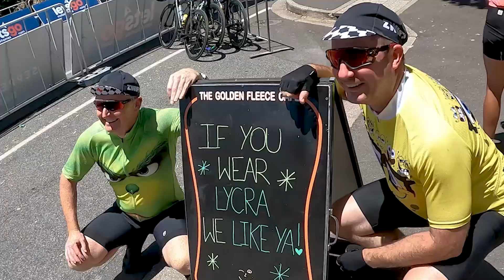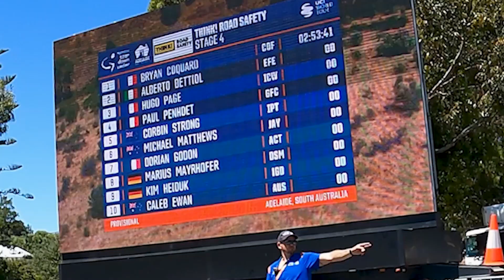Tour Down Under 2023 - Men's Stage 4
An incredible sprint finish from French cyclist Bryan Coquard to win men's Stage 4 of the Tour Down Under, his first-ever World Tour win 🏆🚴‍♂️💪

Enjoy watching? click 'Thanks' under this video and help me keep creating more content for you 🤗

Serafina
xx